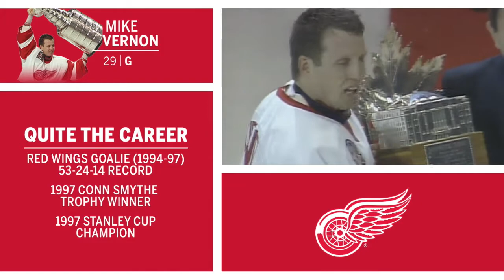Red Wings Live! Pregame Show with Mike Vernon 2-25-21